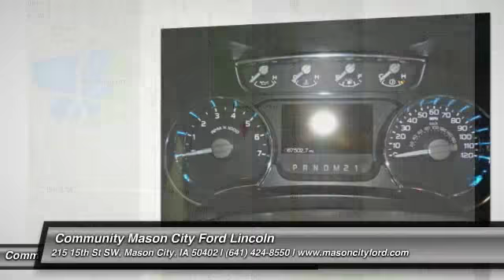2012 Ford F-150 Clear Lake Mason City FF228A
Clean. EPA 21 MPG Hwy/15 MPG City!, PRICED TO MOVE $200 below NADA Retail! Heated Leather Seats, Head Airbag, Aluminum Wheels, Satellite Radio, Dual Zone A/C, Onboard Communications System, 5.0L V8 FFV ENGINE, LARIAT PLUS PKG READ MORE! THIS FORD F-150 IS FULLY EQUIPPED: LARIAT PLUS PKG: AM/FM stereo w/6-disc in-dash CD changer w/MP3 capability & aux audio input jack, speed compensated volume control, universal garage door opener, reverse sensing system, rear view camera, pwr heated pwr folding side mirrors w/turn signals/memory/drivers auto-dimming function/body-color skull caps, remote start system, PALE ADOBE, LEATHER HEATED 40/20/40 SPLIT BENCH FRONT SEAT, 5.0L V8 FFV ENGINE: (STD), LARIAT SERIES ORDER CODE THE BEST FORD F-150 AT THE RIGHT PRICE: This used Ford F-150 is priced $200 below NADA Retail Approx. Original Base Sticker Price: $35,300*. KEY FEATURES ON THIS FORD F-150 INCLUDE: Satellite Radio, Onboard Communications System, Trailer Hitch, Aluminum Wheels, Dual Zone A/C Keyless Entry, Privacy Glass, Steering Wheel Controls, Electronic Stability Control, Adjustable Pedals. EXPERTS RAVE ABOUT THIS F-150: The best selling trucks in North America for over 30 years. Great Gas Mileage: 21 MPG Hwy. WHO WE ARE: I'd like to thank you for visiting Mason City Ford on-line. I'm genuinly proud of our dealership and the world class care we provide for all of our sales and service guests. Our goal is to provide you with an experience which will completely satisfy your needs and exceed your expectations. Our customer one approach means we understand the importance of providing clear and accurate information to help you make an informed decision 2011 Ford Presidents Award Winner! Pricing analysis performed on 5/15/2015. Horsepower calculations based on trim engine configuration. Fuel economy calculations based on original manufacturer data for trim engine configuration. Please confirm the accuracy of the included equipment by calling us prior to purchase.